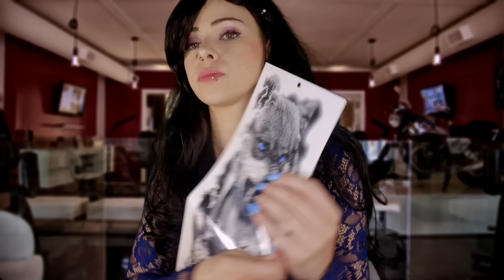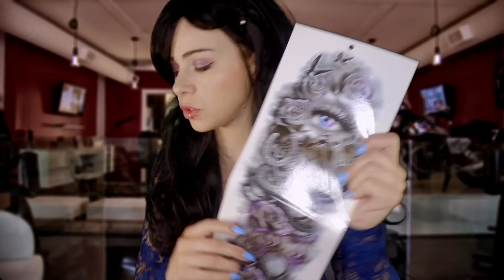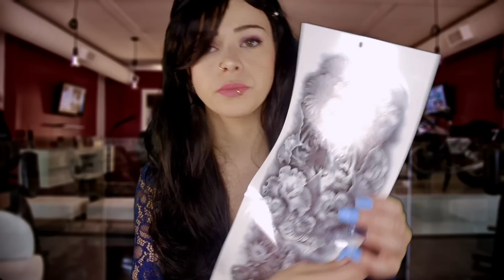ASMR Measuring You for a Tattoo 🖤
Good evening my lovelies! Tonight you will be given a relaxing tattoo consultation where you will be measured (every part of you) for a tattoo. Includes ear to ear whispers and lots of tingly attention!

Amazon Wishlist

ASMR stands for autonomous sensory meridian response and describes a 'tingle-like' feeling that you may experience at the back of your head and down your spine. It can be induced by your senses, in particular, touch and sound. It may feel pleasurable and relaxing.

Scottish Murmurs ASMR:

This channel focuses on using the ASMR experience to help you relax and go to sleep. My aim is to help you de-stress after a difficult day, help you fall asleep, help you relax and help you feel good. I am Scottish with, of course, a Scottish accent that you may find relaxing. I use a binaural microphone and Lumix GH5 camera to bring high quality videos to you.

Happy Sleeping!

Lauren x